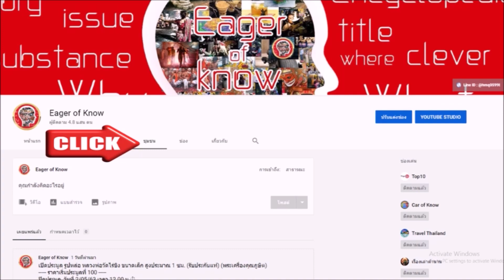หลวงพ่อทองอยู่ วัดบางเสร่คงคาราม เกจิดังวิทยาคมขลังมากด้วยอิทธิฤทธิ์ | Eager of Know